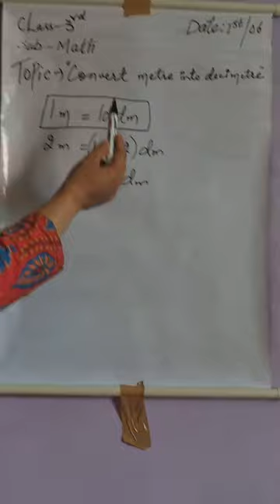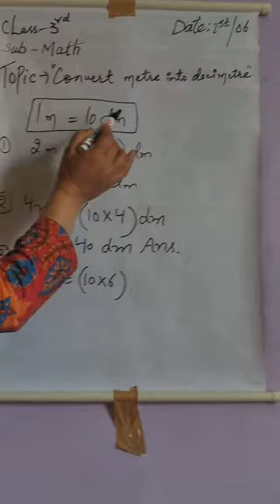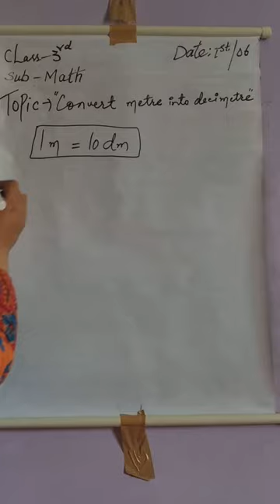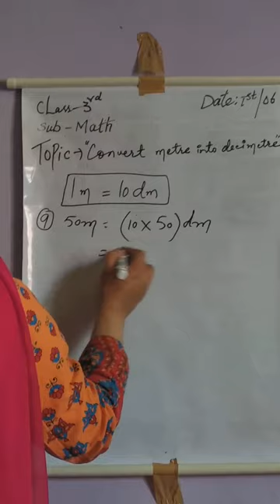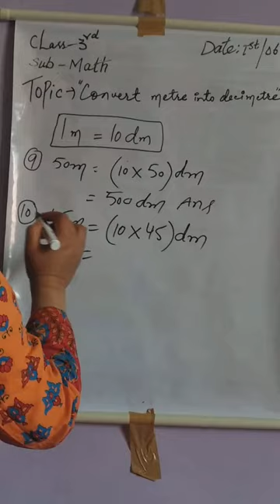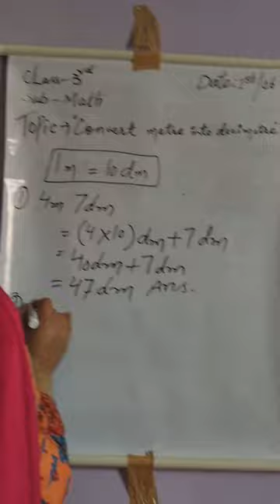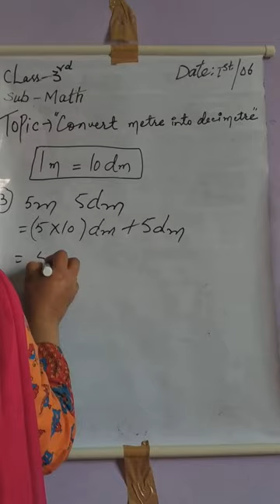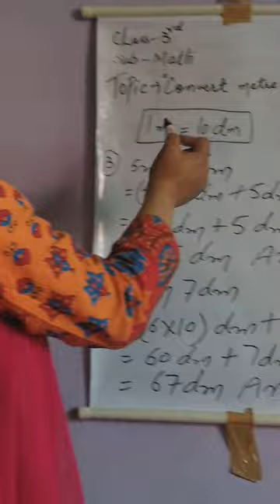"Convert metre into decimetre"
Name-Rajani Kumari
Class-3rd
Sub- Math